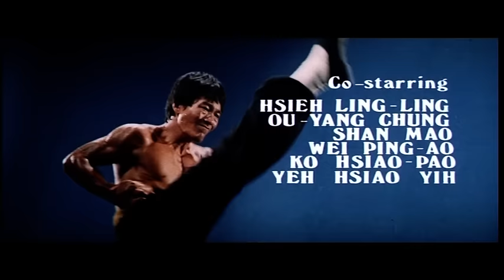Bruce Lee Superstar | Full Martial Arts Movie | Bruce Li | Ling-Ling Hsieh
A martial arts biopic movie based on the life and legacy of the legendary martial artist Bruce Lee.

1976 Hong Kong Biography Martial Arts Action Movie in English

Bruce Lee was a martial arts icon, actor, and filmmaker known for revolutionizing martial arts cinema in the 20th century. His most famous films include "Enter the Dragon," "The Way of the Dragon," "Fist of Fury," and "The Big Boss." These films showcased his martial arts skills and left a lasting impact on action cinema.

Director: Bing Lin
Stars: Bruce Li, Ling-Ling Hsieh

Alternative Titles:
English - The Legend of Bruce Lee
Mandarin - 唐山截拳道 Tang shan jie quan dao

00:00:00 Intro
00:01:35 Movie
01:19:43 Next Movie